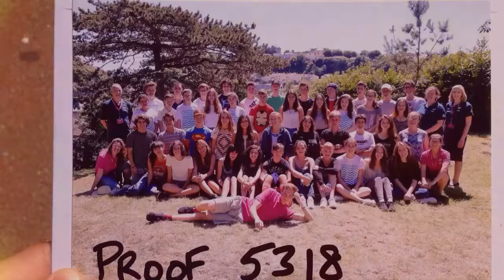Delta GA (1)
EF Language Travel - Delta GA (1) by The A - Team
Our summer trip with EF in Torquay 2016